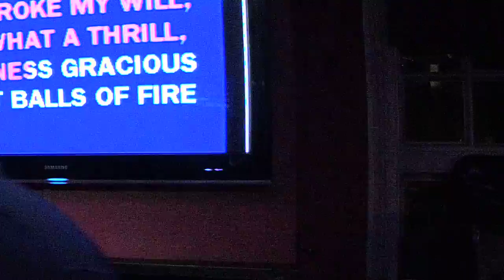KDJ Leon & Disco1 Presents Karaoke Coach & Horses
Venue  : Coach & Horses  - Stevenage With KdjLeon
Singer  : Leon
Song  : Great balls of fire
Artist : Jerry lee lewis
Rating :

Camera : Mevo Live camera studio
Equipment : Evox 8's , Denon Dn6000Mkii
Software : Serato Dj & Serato Video